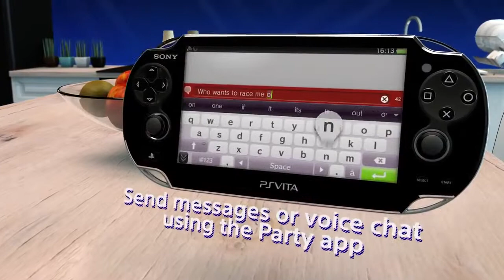PS4 & PS Vita Perfect Partners Trailer 1080p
Playstation 4
Playstation Vita
1080p
High Definition

Follow us out on twitter @ForTheReplay.